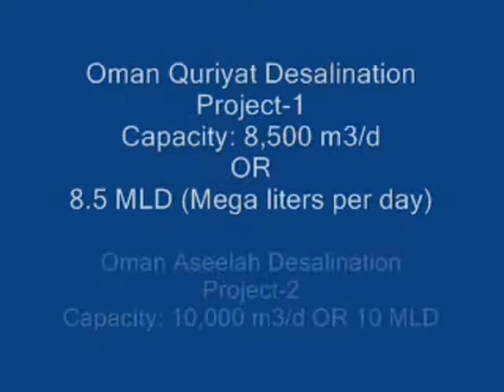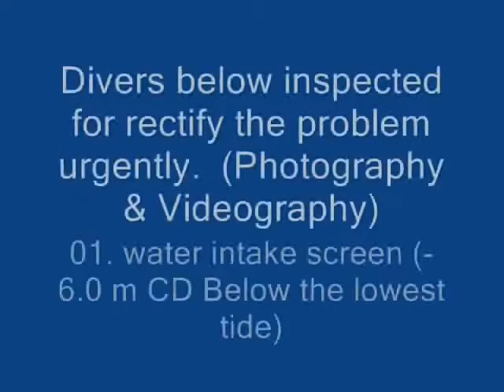Sea Water Intake System Inspection By Divers Oman 2015 17 1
I Will Give You Information About Technical or Non Technical "ON SITE PLANT VIDEO".